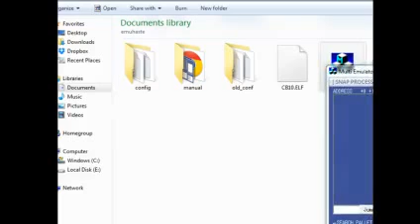Kingdom Hearts 2: FM - RANDOMIZED! - The Final Battle: A Fiery Ending! (Stream Highlight!)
THE FIRE NEVER STOPS!